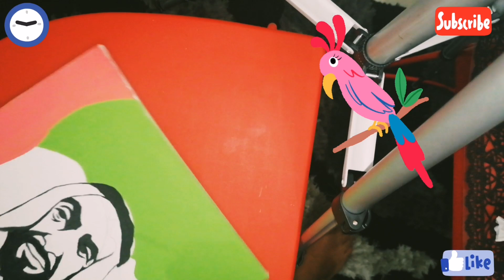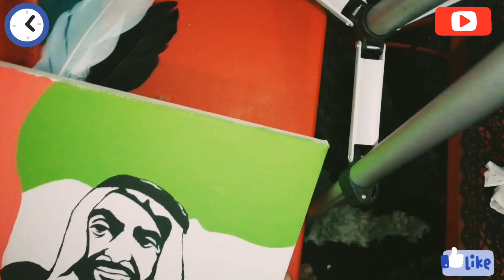Sheikh Zayed "The Great" - The UAE Channel Introduction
I hope you all will like my art ,the channel introduction .